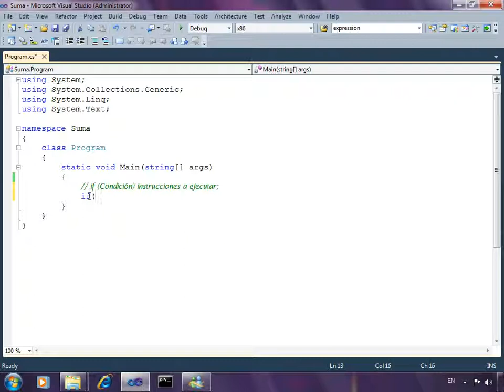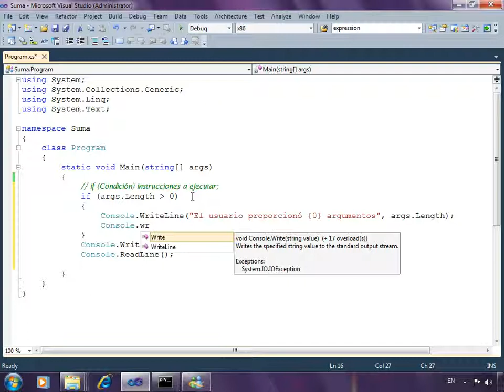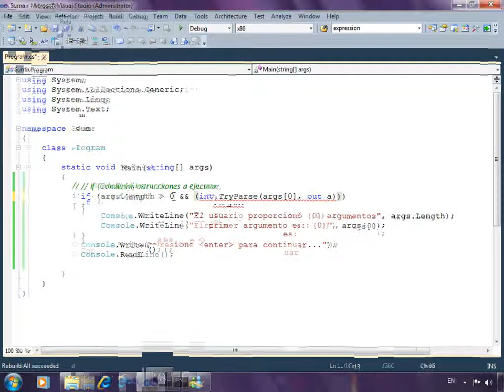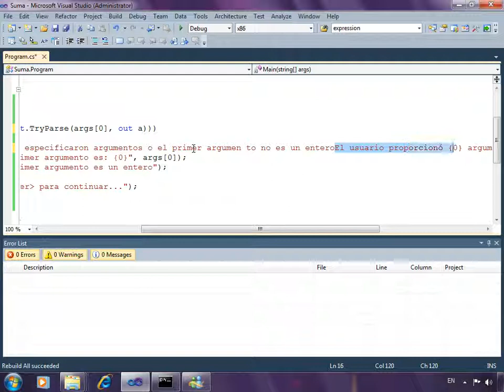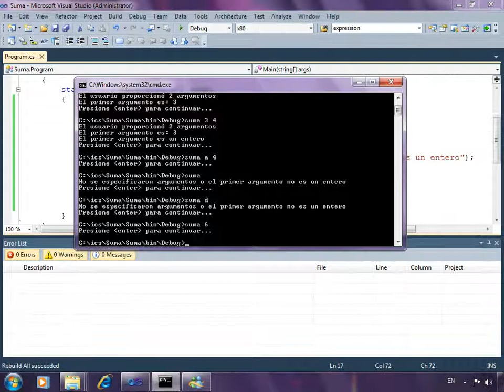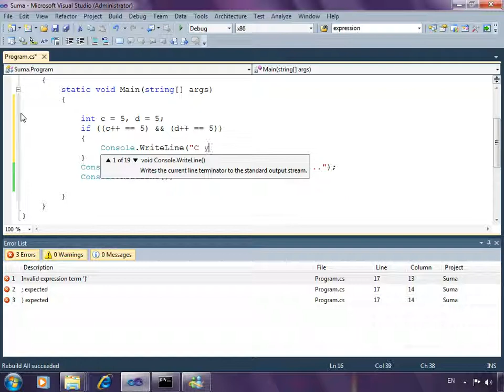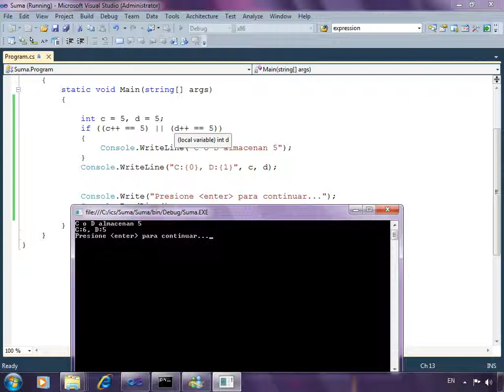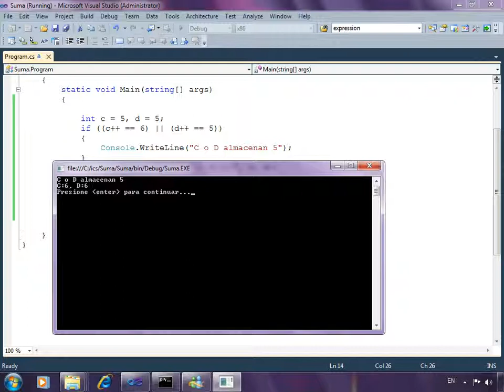Sentencia if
En este video mostramos la instrucción if como una instrucción que nos permite ejecutar instrucciones dependiendo del resultado de la evaluación de una o más condiciones.

 Mostramos también el uso de los operadores  AND (&&) y OR (||)  que nos permiten evaluar más de una condición.

 Cuando el operador  &&  evalúa una condición como falsa ya no sigue evaluando las siguientes condiciones y devuelve falso. En el caso del operador ||, este deja de evaluar condiciones tan pronto evalué una como verdadera devolviendo un resultado verdadero.